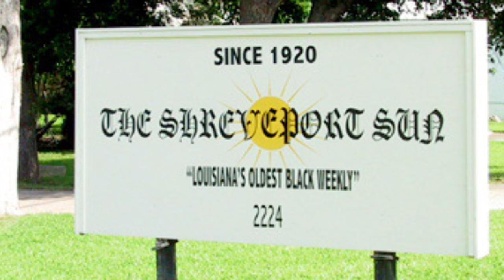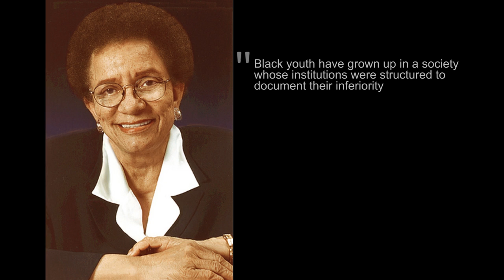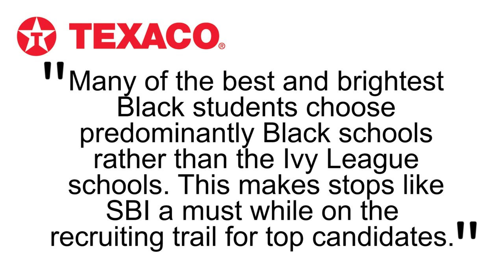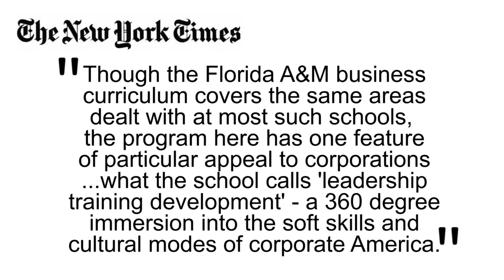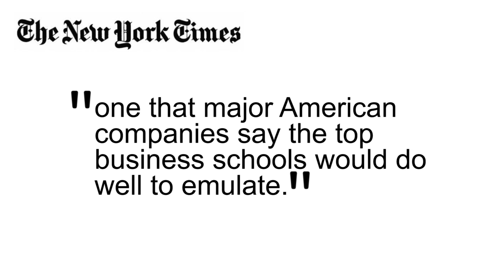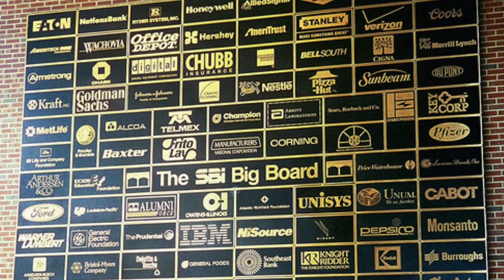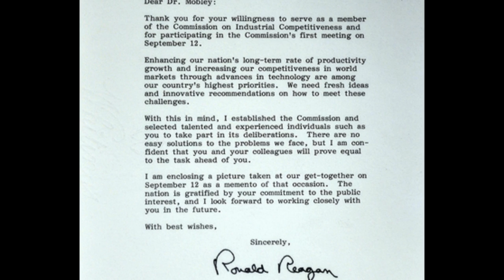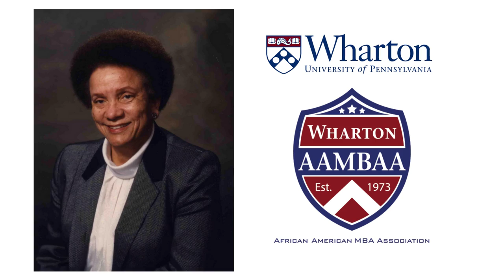Dr Sybil C Mobley Tribute - Wharton African American MBA Association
Tribute to the life and legacy of Dr. Sybil C Mobley, Wharton MBA '61.